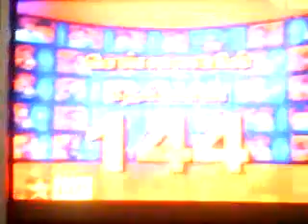DAKSHIN IN AIRTER SUPERSINGER 3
I was in airtel supersinger shortlisted candidate and this video was the promo of the episode.